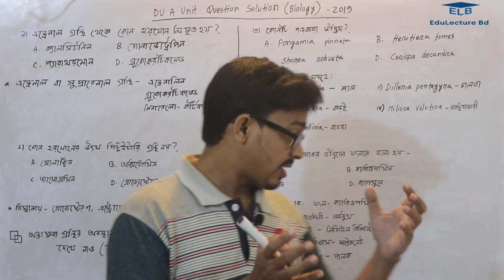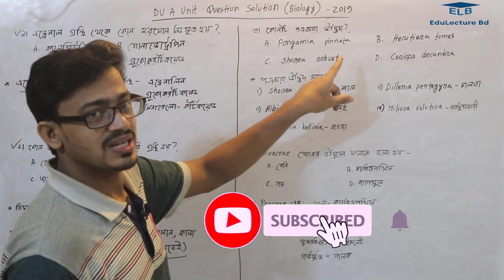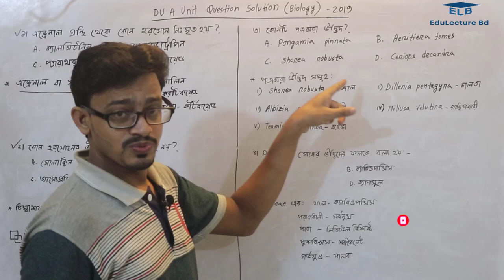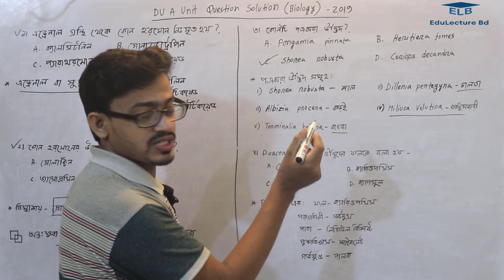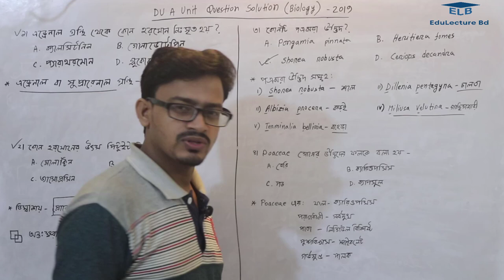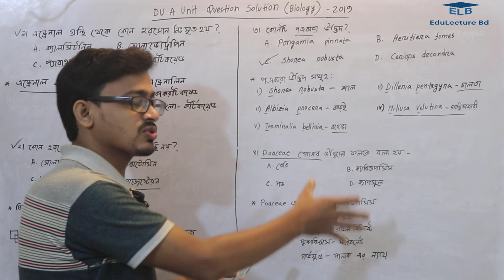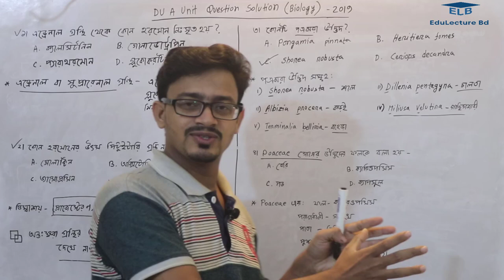Du A Unit Question Solution | Biology | ঢাকা বিশ্ববিদ্যালয় এ ইউনিট প্রশ্ন সমাধান ২০১৯ | জীববিজ্ঞান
Du A Unit Question Solution - Biology
Dhaka University Question Solution A Unit 2019
Du Science Faculty Question
ঢাবি প্রশ্নব্যাংক
ঢাকা বিশ্ববিদ্যালয় এ ইউনিট প্রশ্ন সমাধান ২০১৯ – জীববিজ্ঞান
By Edulecture Bd and Md Bahar Ullah